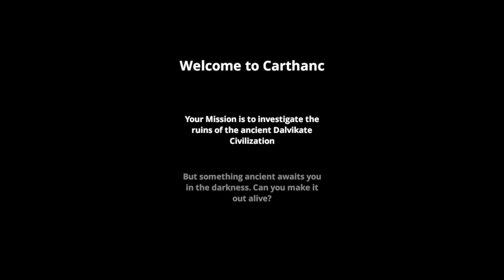Carthanc - A Dread X Collection Game by Scythe Dev Team (Ending + No Commentary)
From the people that brought you Northbury Grove: Entity, Walls Closing In, Happy's Humble Burger Barn, and the rest of the Scythe Saga Universe. Explore the ruins of an ancient society on a dead planet.

Dread X Collection
Carthanc
Northbury Grove